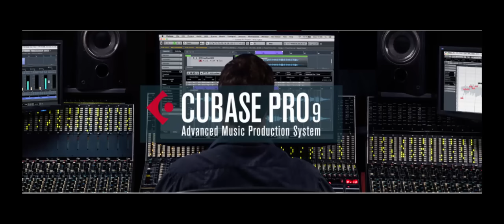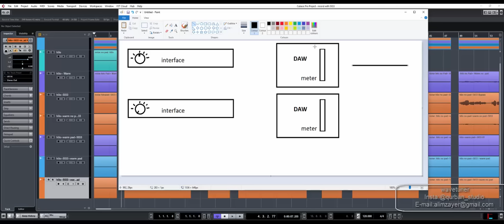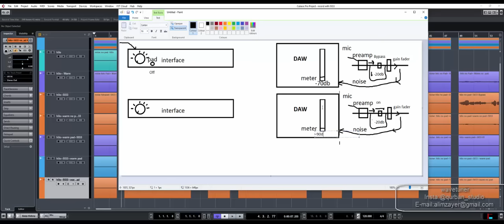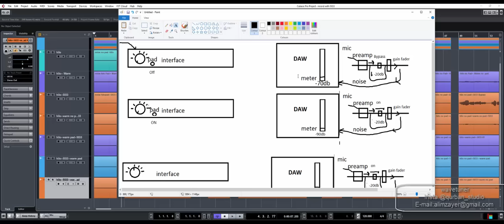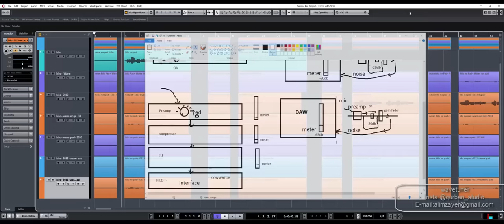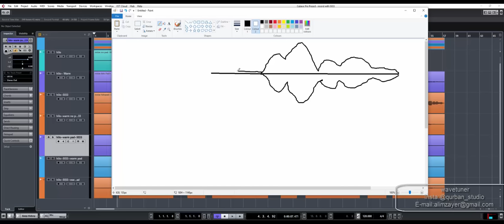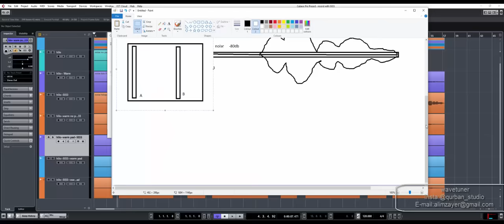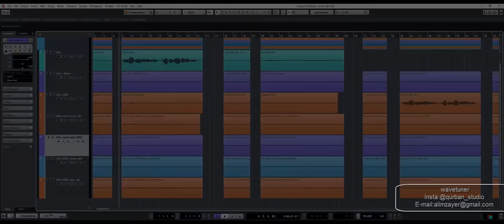(سلسلة NOISE to signal ratio-1) تجربة وقراءة وتحليل